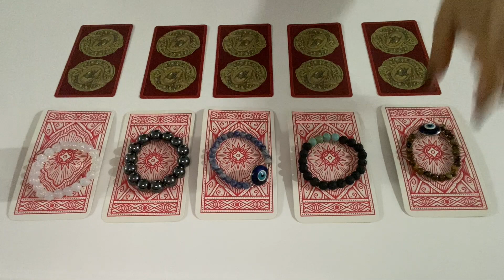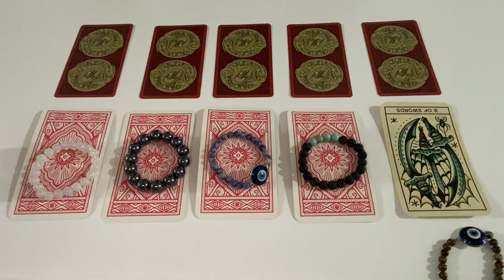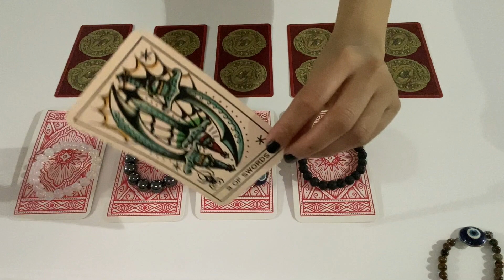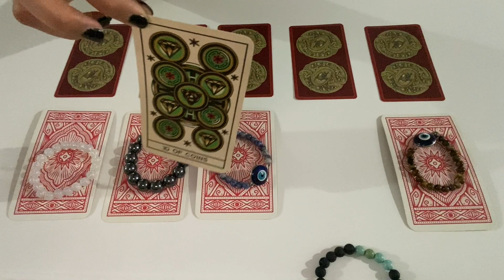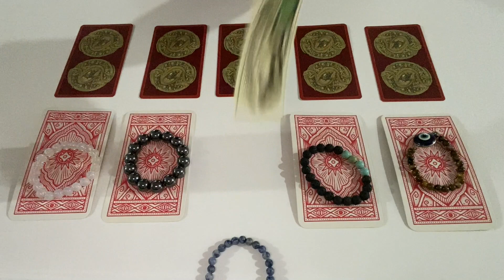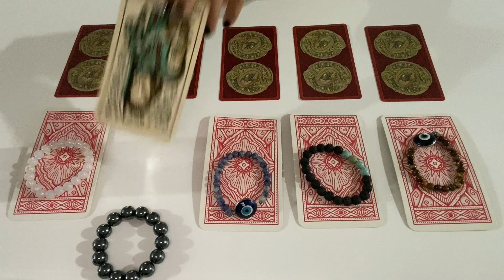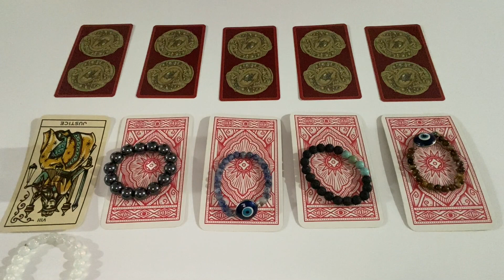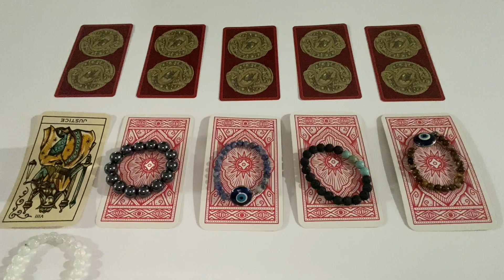What are they feeling and thinking about you right now ? - Pick A Card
0:00 Pick A Card
0:43 card 1
4:44 card 2
8:17 card 3
10:04 card 4
13:28 card 5
The extended ( their next action ! ) :

Not responsible for your own life and decisions , its all on you .

Thanks

15$ one question
30$ two questions
45$ three questions
70$ detailed reading
5$ a yes or no question by email
100$ past life detailed no cards one or two events
Emergency readings 30$ for the question

Keep in mind :

1- I only answer the questions that you’ve asked for .
2- I’m not going to answer any questions that ive not been paid for .
3- write me an email with your problem and wait for my reply and payment request i will schedule a reading if i couldn’t do your reading i will refund you .
4- if you kept sending weird emails or DMs that were very disrespectful i will block you .
5- I’m not going  to answer any questions after the reading more than you’ve asked for .
6- If i didn’t get paid or scheduled a reading for you i would not answer or reply to a DM or an email wasn’t about booking a reading .